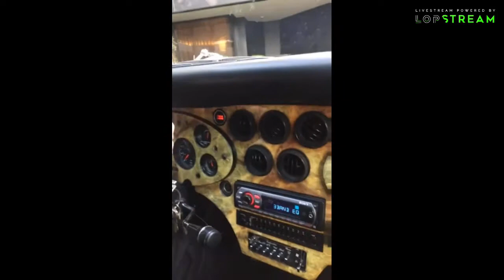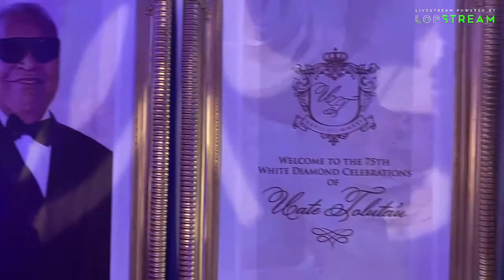75th Birthday Celebrations of Uate Toluta'u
Join us Live for the 75th Birthday Celebrations of Uate Toluta'u